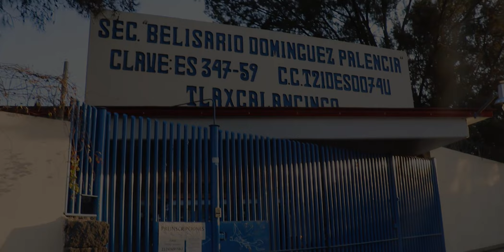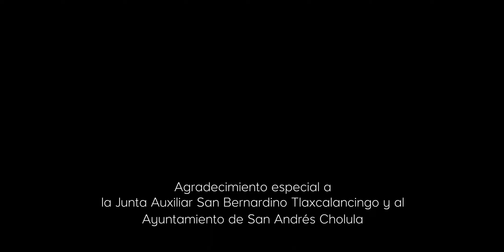Leyenda de la Sirena de Tlaxcalancingo | Saboreando Puebla, San Andrés Cholula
Te invito a ver este video en donde estaremos hablando sobre esta importante leyenda de San Andrés Cholula, la Sirena de Tlaxcalancingo.